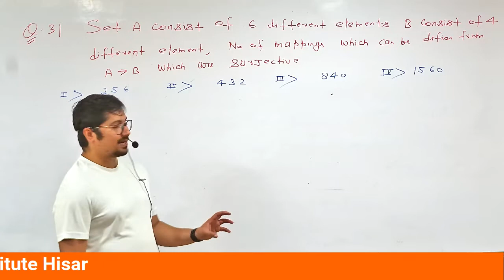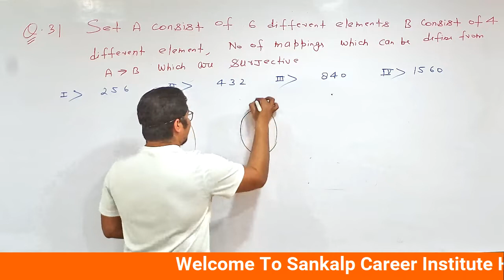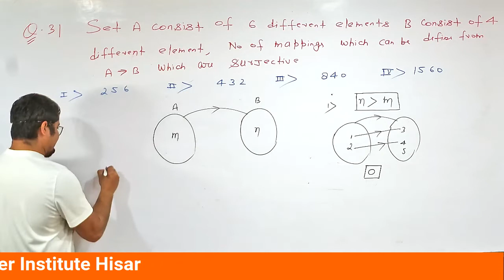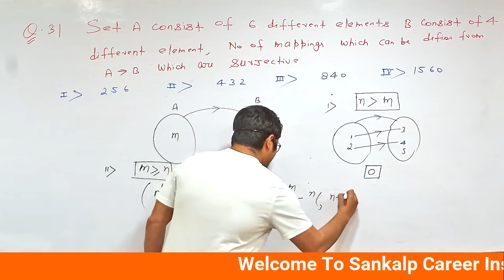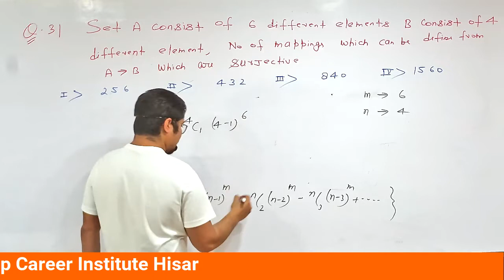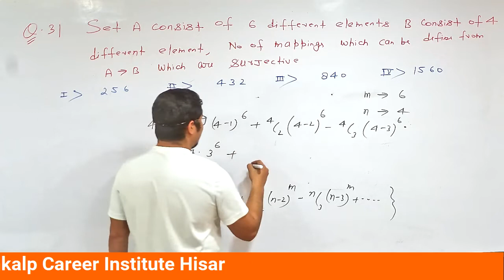Calculus by Sameer Bansal Problem on Function (Number of Onto Function)